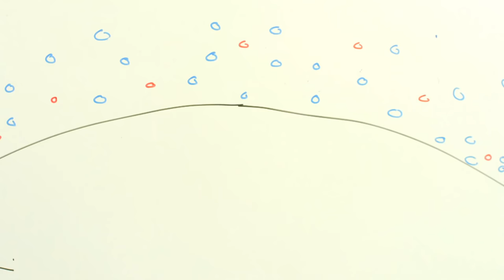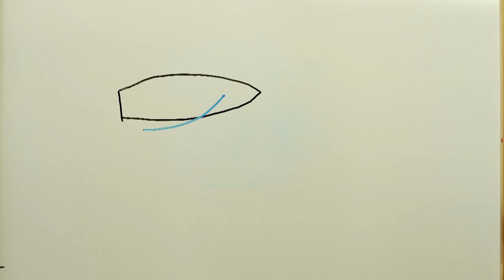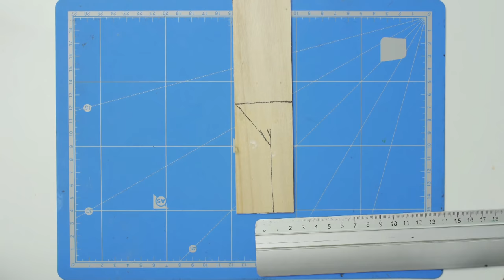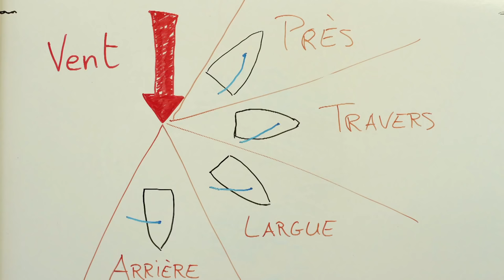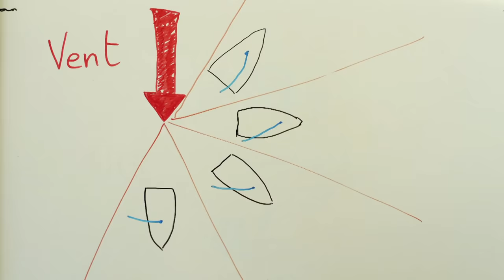🌪Le vent - Tuto voilier, Cerf volant et Moulin à vent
Pourquoi il y a du vent ? Cette fois on y répond avec de supers jouets comme le moulin à vent, le cerf volant ou encore le voilier de bassin.

écrit et réalisé par Charbel Kazandjian
Produit par Charbel & Karim